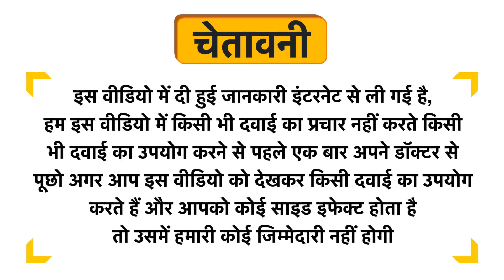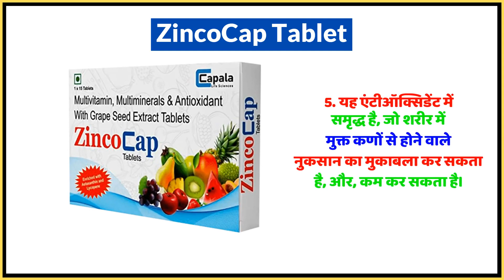ZincoCap Tablet Uses in Hindi | Side Effects | Dose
ZincoCap Tablet Uses in Hindi | Benefits | Side Effects | Dose